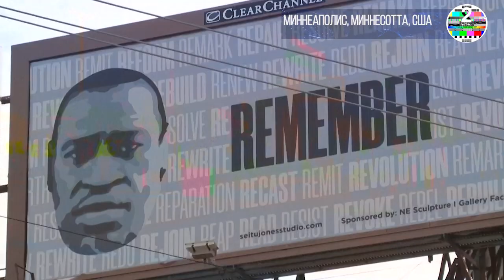«Они пытаются стереть историю» - активисты протестуют против переноса мемориала Флойд.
Общественные активисты БЛМ и АНТИФА Миннеаполиса отреагировали гневом на то, что город начал процесс открытия перекрестка с мемориалом Флойда, четырех квартальный район Южного Миннеаполиса превратился в нечто вроде автономной зоны для преступников с неограниченными возможностями, даже  полиция держалась подальше, и беззаконие просто воцарилось в этом районе. Перестрелки и ограбления стали нормой. Белым людям стало опасно туда даже зайти на время. Знаки вокруг площади, отгороженной бетонными преградами, называют эту территорию «свободным государством Джорджа Флойда».

Городские службы приступили к переносу всего этого монумента и начали разрушать баррикады, которые не позволяли проезжать большинству транспортных средств. Некоторые активисты выступают против открытия перекрестка на Чикаго-авеню и 38-й улице, и были замечены пытающимся помешать и угрожать работникам городских служб, которые передвигали бетонные ограждения и перетаскивали столы и другие импровизированные заграждения на улицу. Ну угрожать это сейчас с модная фишка. Заручившись  поддержкой администрации Байдена.

Главным защитником этого кошмара стала Миннесотского отделения Совета по арабским исламским отношениям (CAIR) спасение угнетенных дело рук самих угнетенных но с еще большим баблом и желанием развалить США. глава Миннесотского отделения Совета по арабским исламским отношениям Джейлани Хусейн.

ИСПОЛНИТЕЛЬНЫЙ ДИРЕКТОР СОВЕТА ПО АМЕРИКАНО-ИСЛАМСКИМ ОТНОШЕНИЯМ (CAIR), ГЛАВА МИННЕСОТА, ДЖАЙЛАНИ ХУССЕЙН,

"Это не движение, которое они пытаются провести по этой дороге, а тот факт, что они хотят игнорировать наследие, создавшее эту страну, от геноцида коренных американцев до сегодняшнего массового заключения чернокожих людей по всей стране. , и непрерывное жестокое обращение с чернокожими, так же как убийство Джорджа Флойда и многочисленные инциденты, которые происходят. Они не пытаются проехать здесь на машинах, они пытаются стереть историю. Но мы не позволим им удалить это история “.

Историю стирают леваки во власти. А вы переворачиваете наши ценности. Преступники рецидивисты и конченные наркоманы не должны быть национальными героями. И мусорщики в их память строить на проезжей части тоже не прокатит.

Мэр Джейкоб Фрей ранее заявлял, что город снова откроет перекресток для транспортных средств после суда над Дереком Човеном, Однако весь остальной район уже не подчиняется местной власти и Активисты в кавычках а попросту наверное правильнее было бы назвать захватчики или террористы  пообещали не сдавать близлежащие улицы до тех пор, пока не будет выполнен ряд требований, включая возобновление расследования других местных чернокожих мужчин, убитых полицией.

МЭР МИННЕАПОЛИСА, ДЖЕЙКОБ ФРЕЙ,
"Итак, позвольте мне прояснить, что 38-я улица и Чикаго Авеню не вернется в то состояние которое  было до 25 мая 2020 года. Это перекресток навсегда изменится. И мы должны провести эту трансформацию. Нам нужно инвестировать напрямую в наведение порядка  восстановление  бизнеса, принадлежащего в том числе черным, собственности, принадлежащей черным, в этом коридоре, улучшения фасадов, творчества непосредственно от нашего черного сообщества, искусства и, конечно же, самого мемориала. Мы будем инвестировать, чтобы осуществить ту необходимую трансформацию, которая назрела за сотни лет ".

Бизнесмены напуганы. У всех кому принадлежит бизнес в этом районе терпят огромные убытки. Никто им их компенсировать не будут. Бизнесмены просто в заложниках. Транспорт в огромный район вообще не попадает Полиция не приезжает. Разгул и свобода преступникам. Реакции Байдена на происходящие не последовало до сих пор.